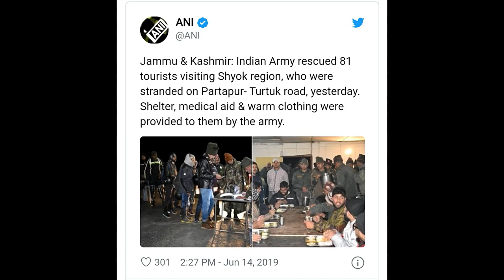Army Rescue Operation from Landslide in Ladakh | Leh Ladakh Tour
Indian Army Rescued us from Landslide in Ladakh.
We were in Turtuk village, Ladakh.
After some time slowly rain starts.
The local people and army personnel informed us to leave early.
If the rain increases then there are chances of Land Slide.
So we left as early as possible and on the way intensity of rain increases.
after some time we saw tourist and bikers were stopped at one place.
We also stopped and saw there were Land Slide was happening.
Big stones were falling from hill as the clay on hills are soft in Ladakh area.
So while rain, stones which are present on hill falls along with clay.
There was no other option other than to wait till the rain and Land Slide stops.
So people were entertaining each other so good time pass.
Then rain nearly stops but still it was rain on, not completely stopped.
So few experienced riders went to check if we can pass bikes through it.
Because there were 3-4 feet piles of stones on the roads.
They came back and said it is not possible to pass the bikes.
I gather some more bikers and told them lets go and check it out again.
There was not so other good option there.
We saw and condition was worst. Then we thought to make some road on piles by removing big stones from the way. And made small path.
During working again rain and land slide starts and 2-3 people hit with stone and I was one fo them.But it did not hurt me much because I was wearing riding jacket but still it was painful.
We decided to push the bikes and it worked.
Whole road there were stones and somehow we were managing to ride the motorcycle.
After some time again saw people were standing on road near Indian Army Camp.
After inquiry we came to know that there is huge land slide 1-2km ahead and there is no way we can clear it.
So the Army personnel opened small canteen for us about 7pm and tourist ate noodles, tea biscuits etc. They also provided stove for us to keep our self warm.
Army Commanding Office (C.O.) told us he has just visited the place and not possible to clear the road at this hour. As it was about 9pm and complete dark area, still slight Land slides were happening and mild rain also.
C.O came to us (altogether there were about 80-100 tourist) told us so you guys can not move ahead but do not worry we will arrange food and shelter for you. He said food will be ready in 3 minutes. In mean time they registered our self and allowed us to enter in their premises.
Exact after 25 minutes CO came again and told us the food is ready.Please go and have your food,then we will arrange for your accommodation.
Food was Roti, Rice, Sabji, Dal and sweet.
After food we went to their barracks and they provided us warm clothes including pants, socks, sleeping bags etc.
One water dispenser for warm water and two stoves so that the room should be warm enough. 2 Soldiers were awake whole night to check if everyone is ok because they said there is low oxygen level so it can cause breathing problem. 1-2 people had it, they also have medical aid for us.
Everyone were wet due to heavy rain and clothes got wet so many people dried their clothes on stove.
It was so chilling cold, temperature have gone in minus that night. You can imagine the situation. If Army didn't helped us that night what would have we done ?
We cannot go back and move forward also.
Next day morning C.O went with soldiers and cleared the road with JCB. We left the camp around 8am in the morning. Thanks to Indian Army.